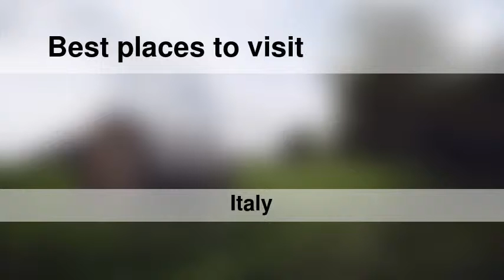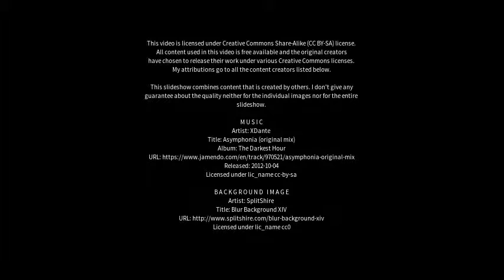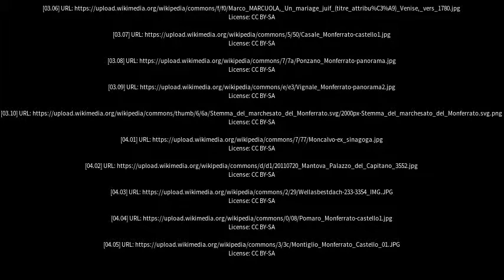Best places to visit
Best places to visit - Casale Monferrato (Italy) Best places to visit - Slideshows from all over the world - City trips, nature pictures, etc.